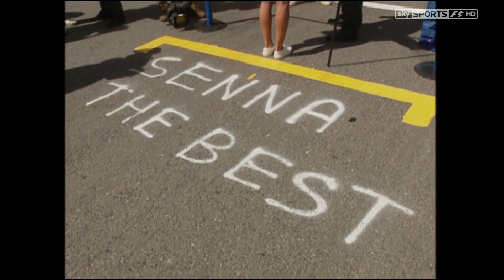Formula 1 Season Review 1994 HD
Sky sport review, Formula One Management

The 1994 FIA Formula One World Championship was the 48th season of FIA Formula One motor racing. It featured the 1994 Formula One World Championship for Drivers and the 1994 Formula One World Championship for Constructors, which were contested concurrently over a sixteen-race series that commenced on 27 March and ended on 13 November. Michael Schumacher won his first Drivers' Championship, while Williams-Renault won their third consecutive Constructors' Championship, the seventh in all for Williams.

1994 was one of the most tragic and controversial seasons in the sport's history. The San Marino Grand Prix saw the deaths of Austrian rookie Roland Ratzenberger and three-time World Champion Ayrton Senna (details); the FIA subsequently made sweeping changes to the rules and regulations of F1 in an effort to improve safety. Schumacher won six of the first seven races, building a significant lead for himself in the Drivers' Championship and for Benetton-Ford in the Constructors' Championship; he was then disqualified from two races and banned from two more, Williams driver Damon Hill winning all four to reduce Schumacher's lead to a single point by the final race in Australia. There, Schumacher and Hill controversially collided while disputing the lead, handing the Drivers' Championship to the German. Schumacher would subsequently ram Jacques Villeneuve in similar circumstances three years later, resulting in disqualification and widespread condemnation. 1992 World Champion Nigel Mansell, returning to F1 after two seasons in CART, won the race to secure the Constructors' Championship for Williams.

Forty-six drivers competed in the 1994 World Championship, including fourteen making their F1 debut, and numerous pay drivers. Mercedes-Benz returned to the sport for the first time since 1955, as an engine supplier to Swiss team Sauber. The season also saw the first win for Ferrari since 1990, whilst McLaren, following the departure of Senna, endured their first winless season since 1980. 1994 was also the final season for the original Team Lotus, one of the most successful constructors in Formula One history.